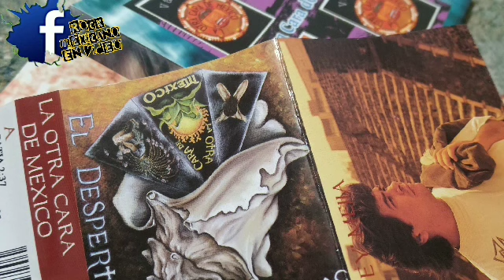Solo rock mexicano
Una hora de rolas